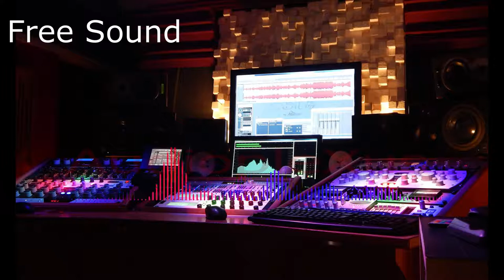Lets Go (Free Sound No Copyright).